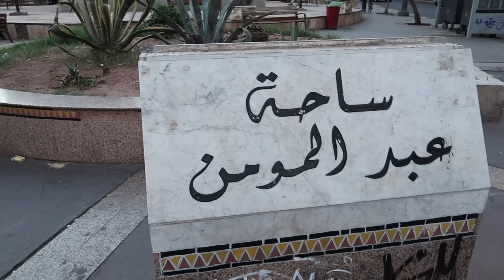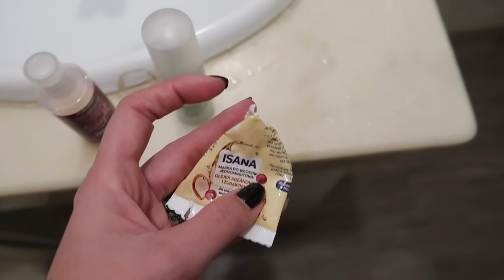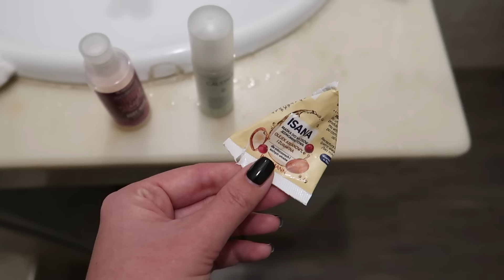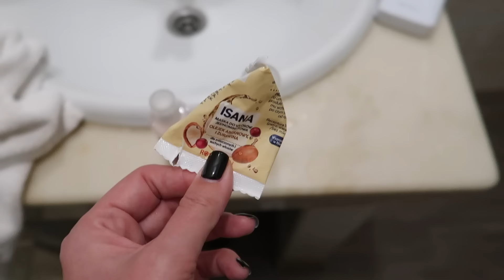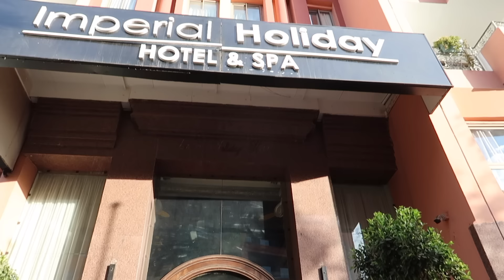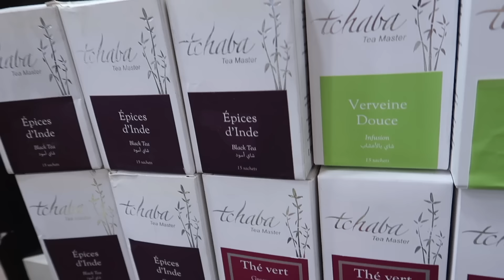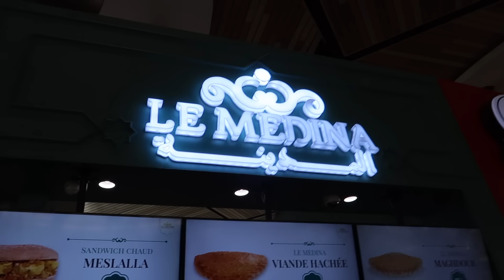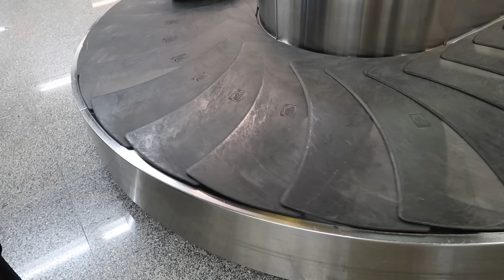PORANNY SPACER | POŻEGNANIE MARRAKESZU | LOT BIZNES KLASĄ | VLOG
✴︎ MÓJ MAKIJAŻ ✴︎